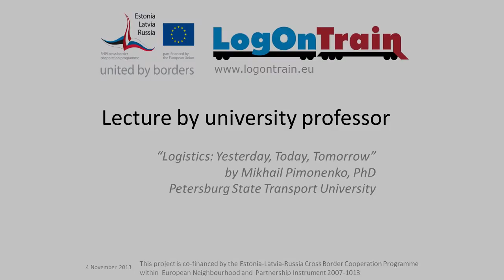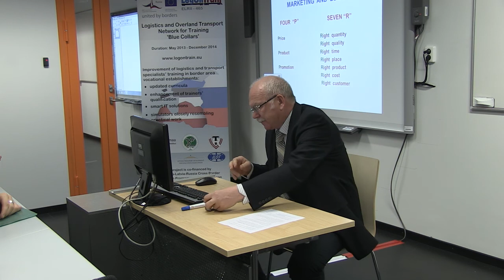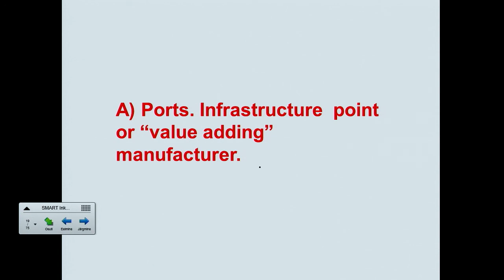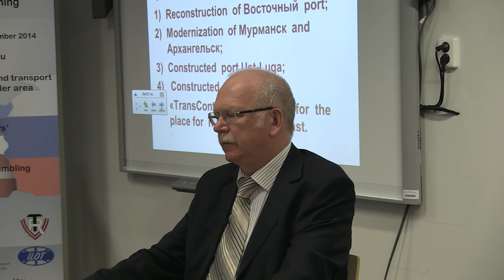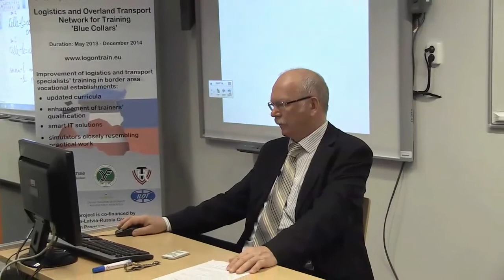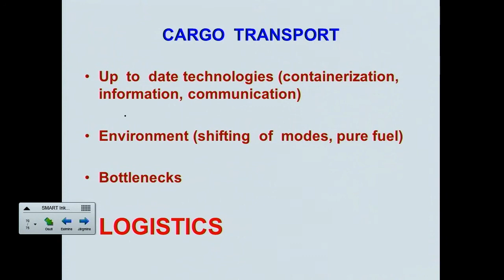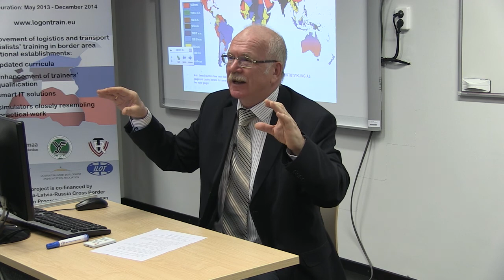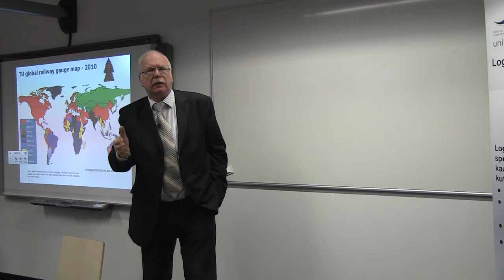LogOnTrain - Logistics: Yesterday, Today, Tomorrow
Project Logistics and Overland Transport Network for Training 'Blue Collars' (LogOnTrain) with the Estonia-Latvia-Russia Cross Border Cooperation Programme within ENPI 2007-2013 organized  a lecture by a university professor in Valga County Vocational Training Centre (VCVTC) on 4th of November 2013. VCVTC was visited by prof. Mikhail Pimonenko from Petersburg State Transport University and gave a lecture on the topic of "Logistics: Yesterday, Today, Tomorrow".